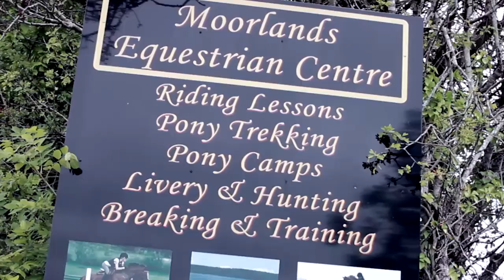English Language Camp Ireland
An introduction to English Language Camp Ireland. Lough Allen, Drumshanbo. Co. Leitrim.